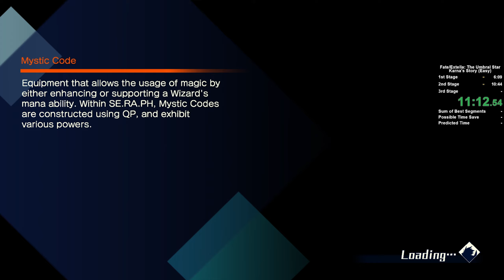Fate/Extella:The Umbral Star Speedrun (Any% NG+, Karna's Story) in 15:28